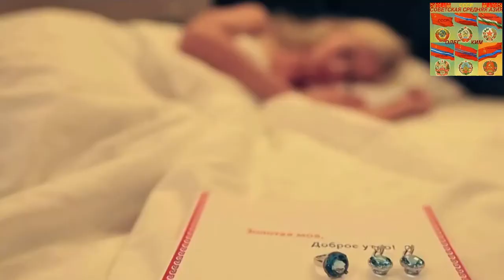Я СЧАСТЛИВ С ТОБОЮ